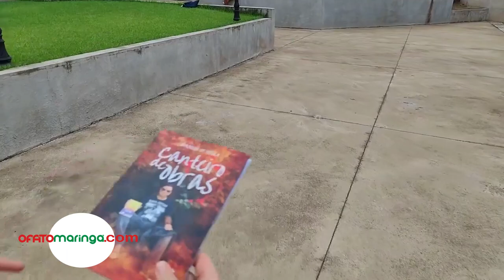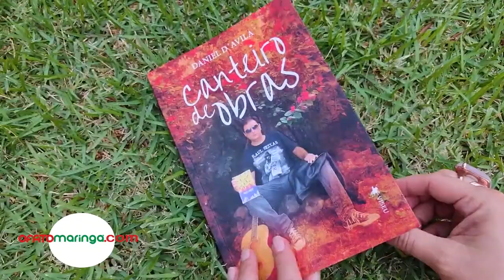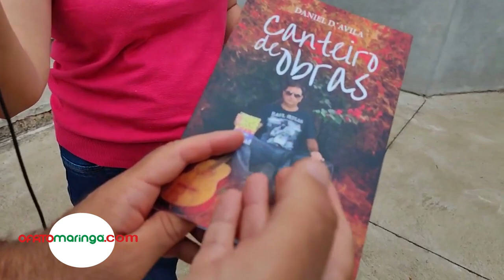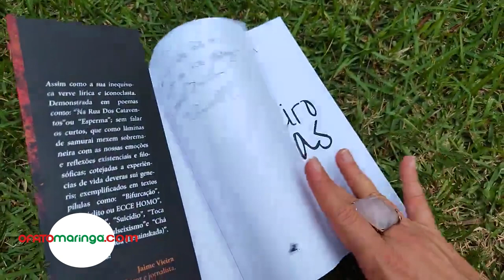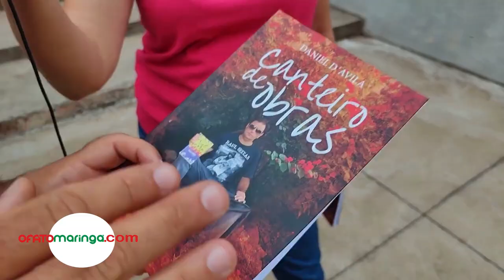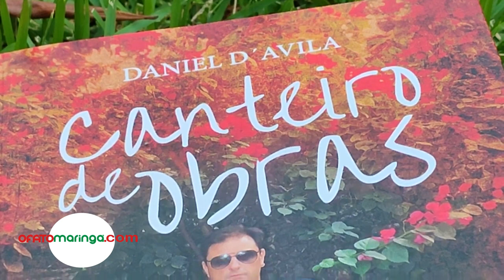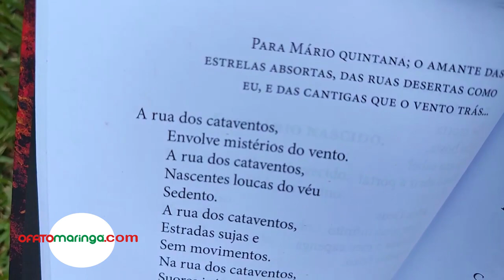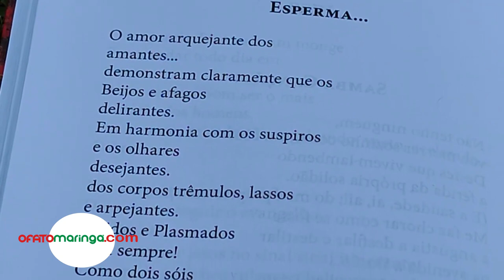Poeta Daniel Davila apresenta seu primeiro livro - "Canteiro de Obras"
Poeta maringaense Daniel d´Avila apresenta “Canteiro de Obras”

Primeiro livro do escritor maringaense será apresentado dia 22 na UniCV

Ele nasceu em Curitiba, mas aos 4 anos já vivia em Maringá. Hoje, aos 39, é formado em Filosofia e Letras pela UEM, e em breve concluirá também a graduação em Psicologia; mas antes de completar mais esse ciclo de sua passagem terrestre, Daniel d´Avila realizou um sonho que para ele, vale quase tanto como um diploma.

Poeta obstinado que em suas horas livres pode ser encontrado a destilar rimas e versos na Praça do Cogumelo, também conhecida como das Antenas, Daniel já começou uma contagem regressiva para a noite da apresentação de sua primeira fadiga literária.

Canteiro de Obras tem 118 páginas, foi editado pela Viseu, carrega influências que vão de Leminski a Raul Seixas, e tem prefácio e texto da contra-capa assinados por um imortal da literatura da Cidade Canção - o poeta  Jaime Vieira.

A apresentação oficial do livro acontece dia 22 de novembro, as 20h na UniCV, mas no início de outubro, o autor já deu uma palhinha durante a 10ª edição da Festa Literária Internacional de Maringá - FLIM, quando acompanhado do músico Luís montanher, recitou algumas das poesias a um bom público, mesmo sem ainda não ter o objeto dos sonhos em mãos.

Produzida pela redação de OFATOMARINGA.COM, a foto da capa foi realizada sob o cruzeiro da Paróquia Cristo Ressuscitado. Nela, além do autor que veste uma camisa preta com uma estampa de Raul Seixas e tem aos pés um violão, outra paixão do poeta, ainda sobrou espaço para segurar um Catatau, obra prima de Leminski.

O vídeo abaixo, traz uma entrevista realizada por Ligiane Ciola de OFATOMARINGA.COM. Em dez minutos, Daniel d´Avila fala de sua vida, da expectativa para o evento de lançamento, de suas paixões, dos laços com sua fé, e também recitou algumas das obras que estão presentes em seu Canteiro de Obras - que nada mais é, que seu próprio percurso de vida.

Reforçando o acontecimento:

APRESENTAÇÃO: CANTEIRO DE OBRAS - dia 22 de novembro - 20h - na UniCV.

Boa visão a todos.